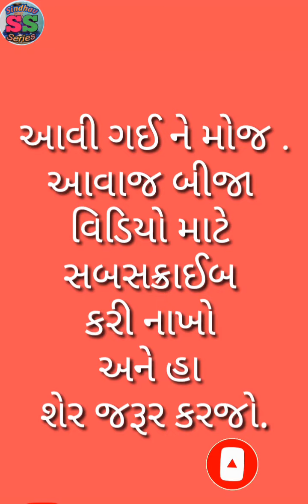લોકડાઉન ની મોજ || ગુજ્જુ કોમેડી વીડિયો 2020 || tik tok comedy videos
Support to this my youtube channel

 Create by. Sindhav Natavarsinh